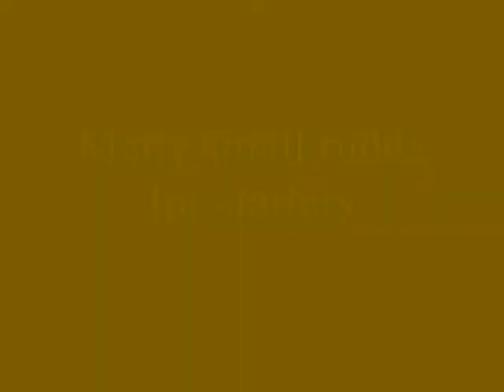Tench - float angling by Pete the Angler - Lin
Float angling in West Pomeranian voivodeship in Poland. More videos to come. Wędkarstwo spławikowe w woj. zachodniopomorskim. Wkrótce więcej filmów Piotrusia Wędkowicza.